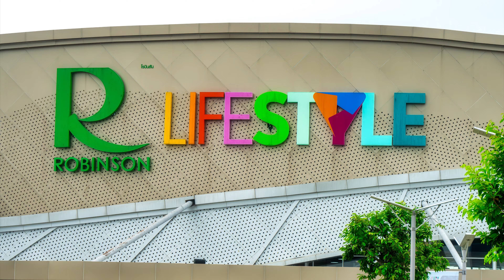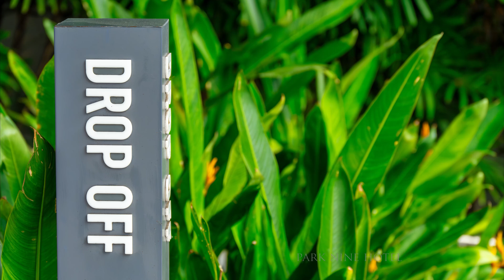Hua Hin 2, Thailand